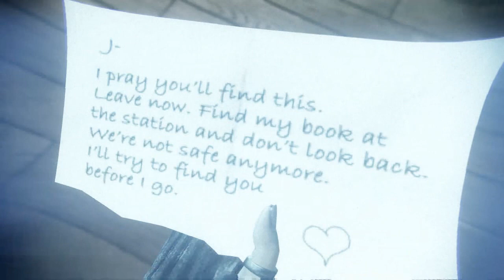[Lets Play] Murdered :: E06 - Happy Halloween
This Halloween, I bring you a different kind of Ghost Story.

MURDERED: SOUL SUSPECT™ takes players into a whole new realm of mystery where the case is personal and the clues just out of reach, challenging gamers to solve the hardest case of all… their own murder.

Title: Murdered: Soul Suspect
Genre: Action, Adventure, RPG
Developer: Airtight Games
Publisher: Square Enix
Release Date: 5 Jun, 2014